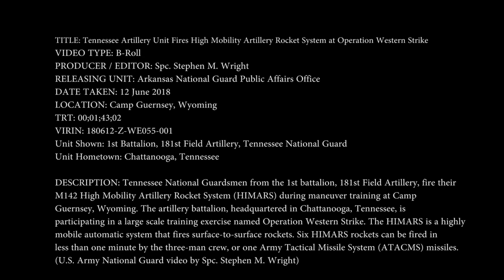M142 High Mobility Artillery Rocket System Strike • UNITED STATES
Tennessee National Guardsmen from the 1st battalion, 181st Field Artillery, fire their M142 High Mobility Artillery Rocket System (HIMARS) during maneuver training at Camp Guernsey, Wyoming. The artillery battalion, headquartered in Chattanooga, Tennessee, is participating in a large scale training exercise named Operation Western Strike. The HIMARS is a highly mobile automatic system that fires surface-to-surface rockets. Six HIMARS rockets can be fired in less than one minute by the three-man crew, or one Army Tactical Missile System (ATACMS) missiles.
(U.S. Army National Guard video by Spc. Stephen M. Wright)

GUERNSEY, WY, UNITED STATES
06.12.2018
Video by Spc. Stephen Wright
Arkansas National Guard Public Affairs Office